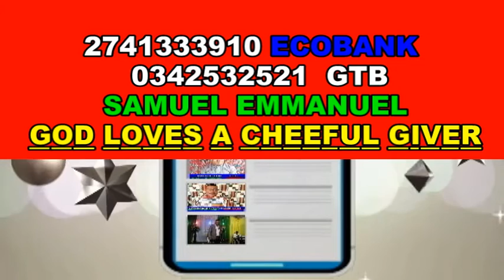I DREAM I WAS TIED DOWN